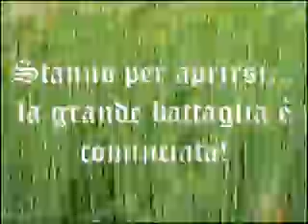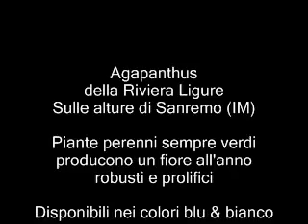Agapanthus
Piante perenni sempre verdi!